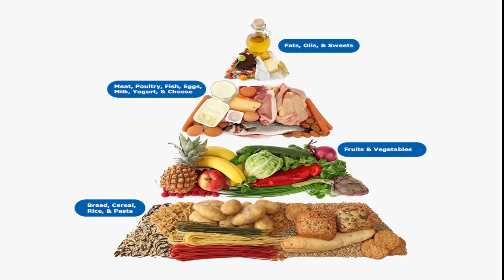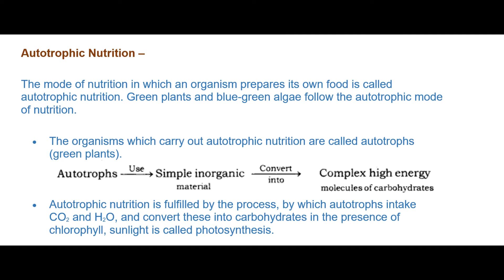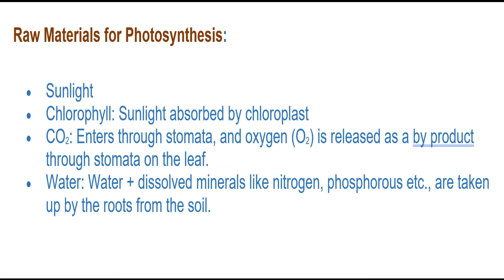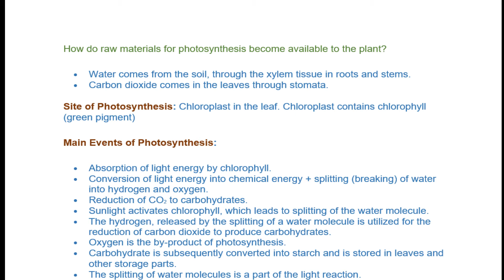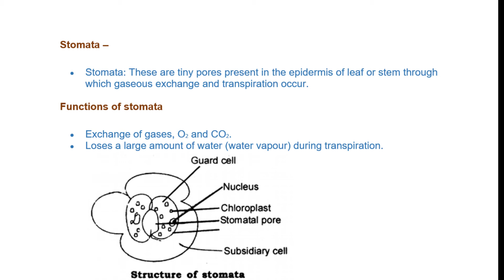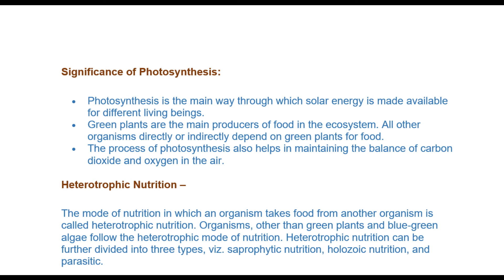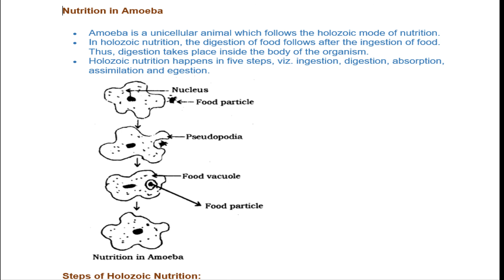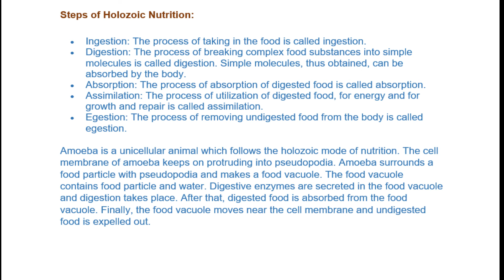LIFE PROCESSES | PART - 1 | CBSE | CLASS - 10 | EASY NOTES + EXPLANATION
LIFE PROCESSES

Thanks.